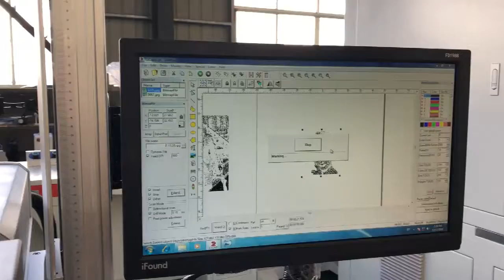Fiber marking picture on black cotated Auminum